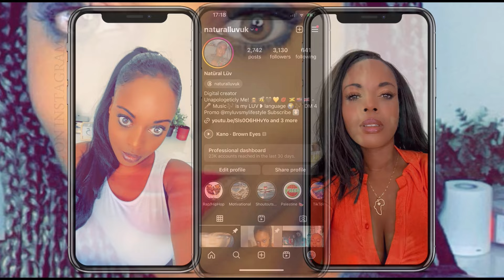KR$NA - Joota Japani | Official Music Video (Réaction) 😍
KR$NA - Joota Japani | Official Music Video

I luv music especially rap and I have a luv for music from around the world.

Music is my LUV language ! Nothing but LUV and positive vibes here!

I can be found on all platforms @naturalluvuk

Check out how you could become a Natural Luv YouTube Member and get exclusive videos, shoutouts, members only lives and interaction

Intro: NATURAL LUV - Uprising

Uprising by Natural Luv

This beat was made and produced by prodemit

[FREE] "ALIVE"' | Hard Trap Type Beat I
Freestyle Type Beat | Free Type Beat 2023

Permission to use beat granted!

Let it go! By Natural Luv Prod by notwavybaby Mixed and mastered by MX Brown